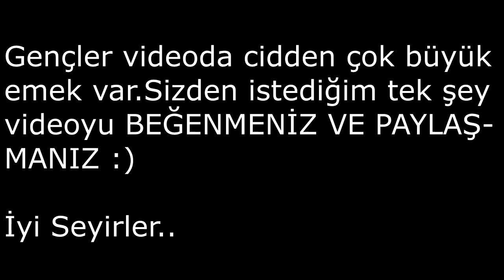KIRIK ELLE OYNAMA + MOUSECAM !!! (Dünya'da İlk)